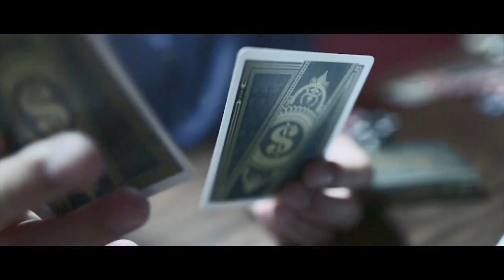Murphy's Magic 2014 Studio Reel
What went down in 2014 and a peek of what's coming in 2015.